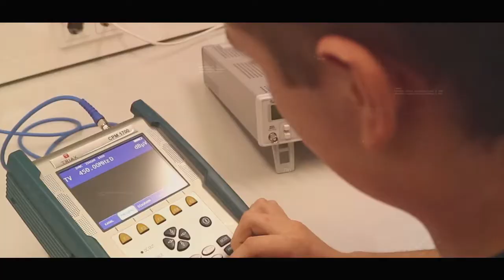Lehre Kommunikationseletroniker | Salzburg AG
Lehre in der Salzburg AG
Wir bieten eine breite Produkt- und Servicepalette an. Deswegen sind wir sind auf der Suche nach jungen, motivierten und leidenschaftlichen Menschen, die gemeinsam mit uns an der Weiterentwicklung unserer Produkte und Leistungen arbeiten und so die Versorgung unserer Kunden sicherstellen.

Chefredakteurin: Daniela Kinz
CvD: Markus Viertbauer (ST-KM)
Moderation/Sprecher: Markus Viertbauer